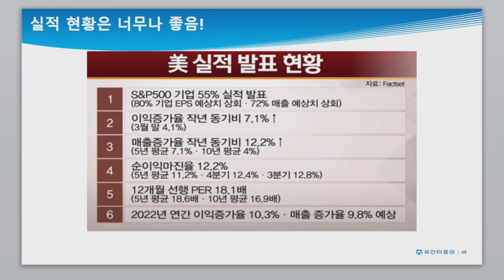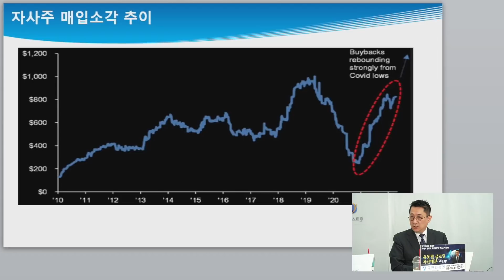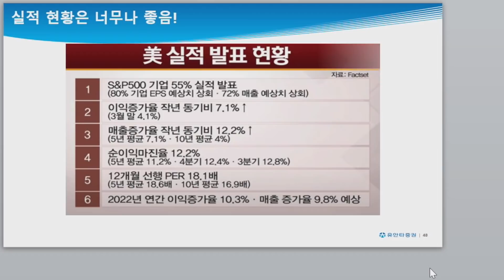변동성을 버틸 수 있는 한가지 키워드/총동원 라이브/유동원 본부장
유동원 유안타증권 본부장 & 박상준 초상증권 이사 (5월 2일 총동원 라이브 중 일부입니다.)

♡유동원 글로벌랩♡ 문의전화
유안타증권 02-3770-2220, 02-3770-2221